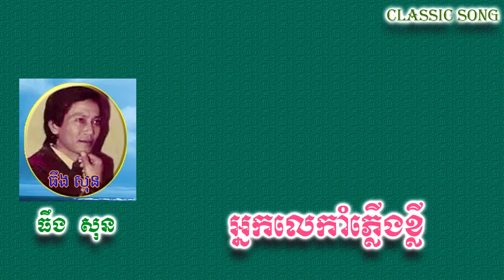អ្នកលេងកាំភ្លើងខ្លី ធឹង សុន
បទ៖ អ្នកលេងកាំភ្លើងខ្លី
ច្រៀងដោយ៖ លោក ធឹង សុន
Thanks !